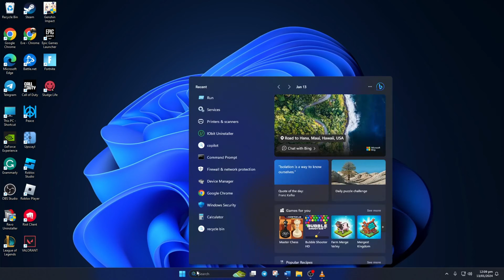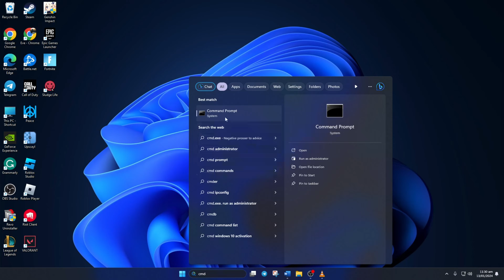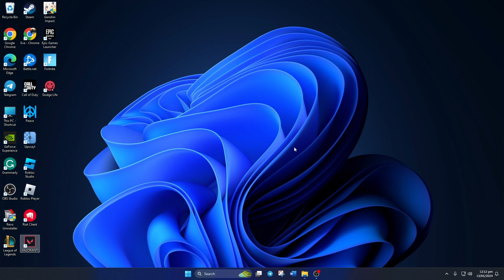How to Fix Valorant Serialization Error: Action Needed on your PC | Valorant Corrupt Data Found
Getting a Valorant serialization error? Facing "Valorant serialization error: action needed and Valorant corrupt data found" error on your Windows PC? No worries, watch the video guide to discover the right method to solve the serialization error action needed in Valorant. I've come up with a solution video on how to fix the Valorant corrupt data found.

So in this video, I am gonna show you how to fix the Valorant corrupt data found error. You may be thinking How do I fix corrupt data on Valorant? So watch the video and follow the instructions step by step carefully. Learn the process of solving Valorant serialization errors.

Here's the path you need to type in the Run: %temp%

And here are the commands you need to type in to delete Riot Vanguard: 1. sc delete vgc 2. sc delete vgk

00:01- Video intro
00:15- Method 1: Delete temporary files
00:50- Method 2: Repair Valorant
01:14- Method 3: Uninstall and reinstall Riot Vanguard
02:45- Method ending